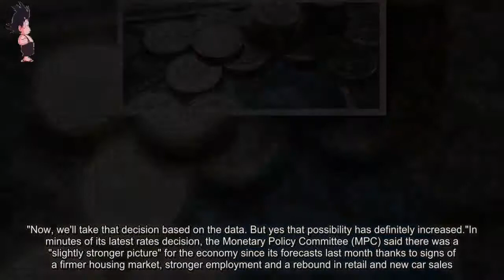[News TV 24] Pound jumps as Bank of England hints at rate rise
The Bank of England has said that higher inflation and a pick up in growth could lead to a rate hike in "the coming months".Members of the Bank's nine-strong Monetary Policy Committee voted 7-2 to keep interest rates on hold at 0.25%.But the committee was talking in much stronger terms about an increase, analysts said.The pound climbed more than 1% against the dollar to $1.3363 after the Bank's announcement.Bank of England Governor Mark Carney said: "The majority of members of the Monetary Policy Committee, myself included, see that that balancing act is beginning to shift, and that in order to. return inflation to that 2% target in a sustainable manner, there may need to be some adjustment of interest rates in the coming months."Now, we'll take that decision based on the data. But yes that possibility has definitely increased."In minutes of its latest rates decision, the Monetary Policy Committee (MPC) said there was a "slightly stronger picture" for the economy since its forecasts last month thanks to signs of a firmer housing market, stronger employment and a rebound in retail and new car sales.The nine policymakers on the panel believed "some withdrawal of monetary stimulus was likely to be appropriate over the coming months".The Bank reiterated that rates may need to rise by more than expected in financial markets.Samuel Tombs, chief UK economist at Pantheon Macroeconomics, said the MPC had "ratcheted up" its rhetoric surrounding a rate rise.Paul Hollingsworth, UK economist at Capital Economics, said the MPC could increase interest rates in November."If the economy continues to hold up, and there are clearer signs that wage growth is building, then the first hike could come somewhat earlier than we had previously envisaged, possibly as soon as the next meeting in November alongside the Inflation Report," he said.However, some analysts were more sceptical.James Athey, investment manager at Aberdeen Standard Investments, said: "There's some fairly strong rhetoric today implying that the Bank could raise rates earlier than people expected."They're doing this because they want financial markets to support sterling since this would help deal with the current bout of inflation."But the reality is that they aren't going to raise rates particularly soon. So they're playing a game of chicken with financial markets and will keep this up as long as they can."At first blush the decision of the Bank of England's Monetary Policy Committee could be construed as dull.Its members have now met 97 times since rates were cut to an 'emergency' low in March 2009.And 96 of those resulted in no change in interest rates. You can't even get excited by the number of votes in favour of raising rates: it was two, just like last time.But buried in the notes that accompanies their decision are two things that woke the currency markets up.One is that the Bank now judges that inflation will peak above 3% (it previously said below that figure).The other is the following, cou